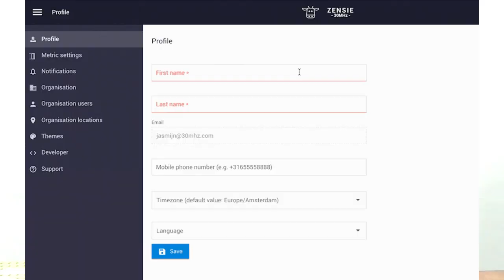MCSA Certificate | Download MCSA certificate | valid only for application students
icnt college

mcsa certificate
download mcsa certificate
how to download mcsa certificate
mcsa course
mcse course
mcsa course online
learn mcsa course
mcsa
icnt gyan
mcsa by icnt gyan
mcsa by sheshmani maurya
mcsa certificate by icnt college
icnt college
mcsa
window server 4
 icntcollege
icnt college
 icntgroup